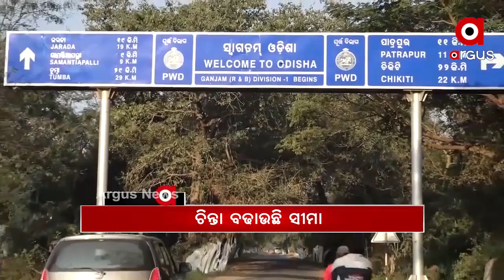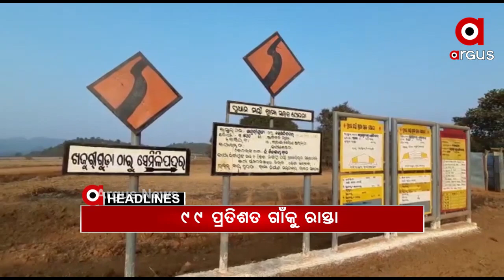Headlines 9am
ଦରଦାମ ବୃଦ୍ଧି ପ୍ରତିବାଦରେ ଆଜି କଂଗ୍ରେସର 6 ଘଣ୍ଟିଆ ଓଡ଼ିଶା ବନ୍ଦ ଡାକରା...
ଆଜି ମଧ୍ୟ ରାତ୍ରରୁ ସବୁ ଟୋଲ ଗେଟରେ ଫାଶଟ୍ୟାଗ୍‌ ବାଧ୍ୟତାମୂଳକ...
ଆଜିଠୁ ରାଜ୍ୟରେ ଆରମ୍ଭ ହେବ ଦ୍ୱିତୀୟ ଡୋଜ୍ କରୋନା ଟିକାକରଣ...
ବାଲେଶ୍ୱର ସୋରରେ ଅଘଟଣ...
ଚିନ୍ତା ବଢାଉଛି ସୀମା...
ଉପାନ୍ତରୁ ଉପକୂଳ...
ମିଳିବ କି ପିହୁର ପତ୍ତା ?...
ଥମୁନି ହାତୀ ମଡ଼କ...